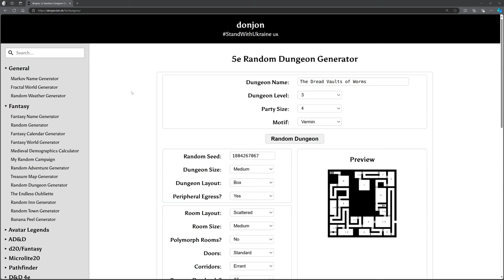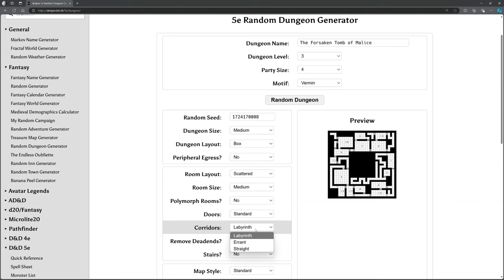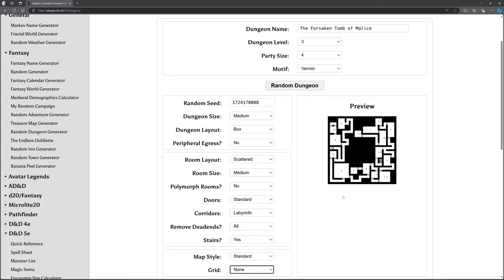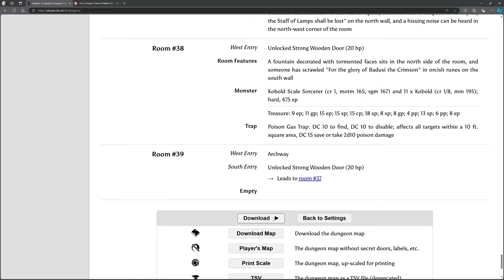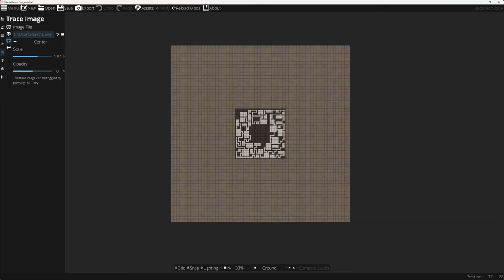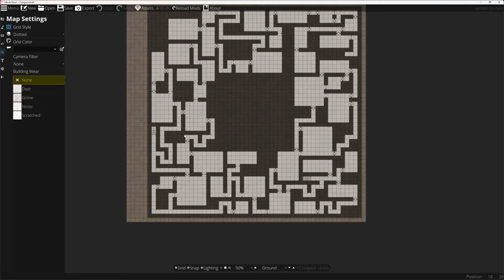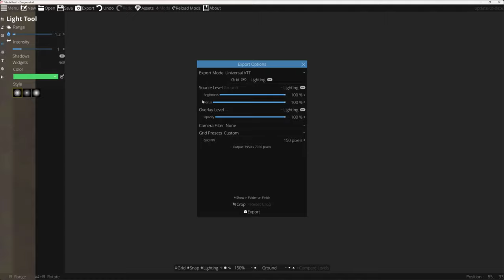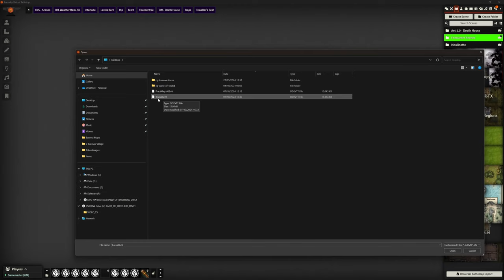DonJon 5e + DungeonDraft + Foundry = Random Dungeon Creation!